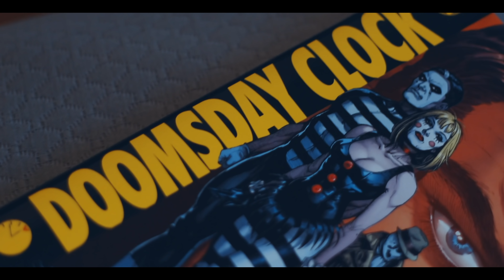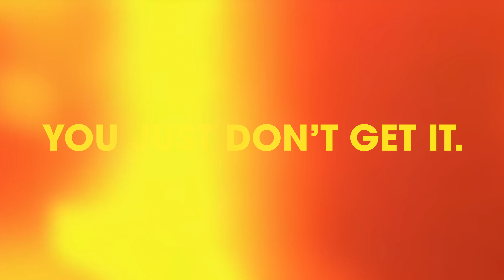The Only WATCHMEN Sequel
2019 was a weird year for Watchmen. Today, I tackle the two sequels, and discuss why I believe there is really only ONE Watchmen sequel.

(No Major Spoilers)